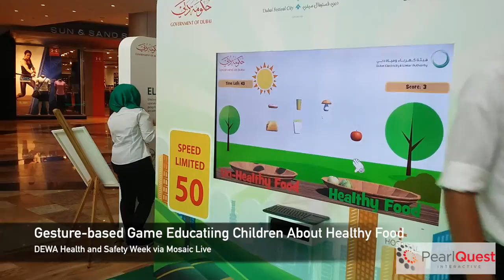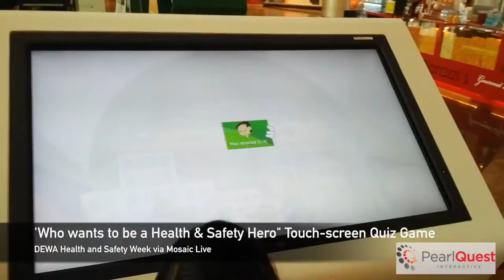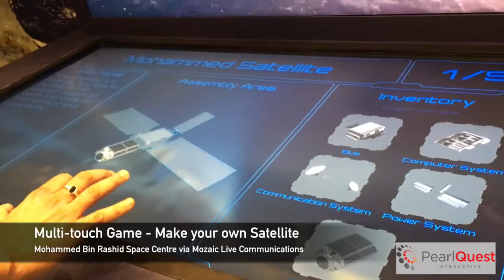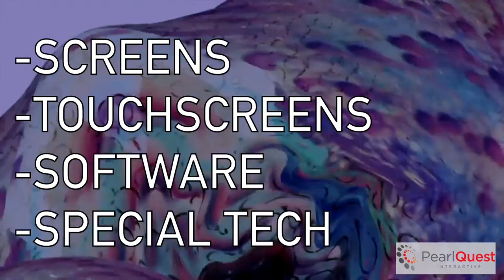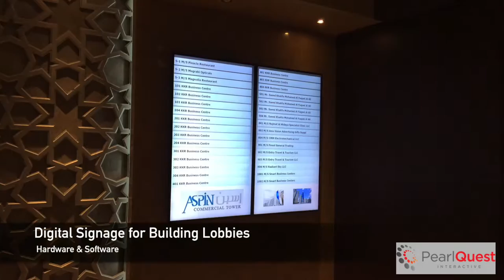PearlQuest - Interactive Media Solutions for Dubai, Abu Dhabi, Other Emirates and GCC Countries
PearlQuest Interactive delivers Digital Platforms for Businesses, Mobile Applications, as well as technologies for Event Management and Marketing companies. Your customers look to you to create a delightful experience, and with PearlQuest as your development partner, success is assured.